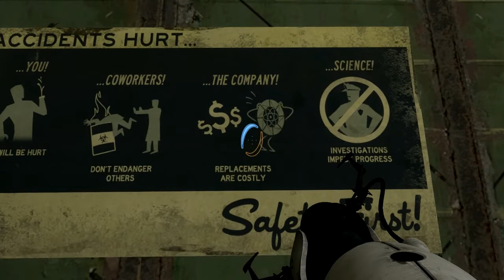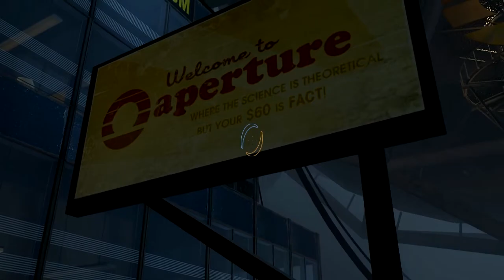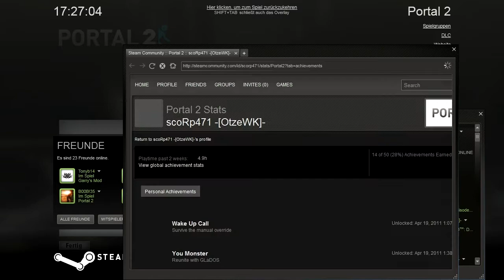Let's Play Portal 2 [GERMAN/BLIND] #12 Kartoffel